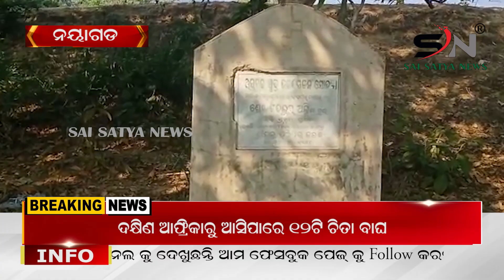କ୍ଷୁଦ୍ର ଜଳସେଚନ ଅବ୍ୟବସ୍ଥାର କରୁଣ ରୂପ